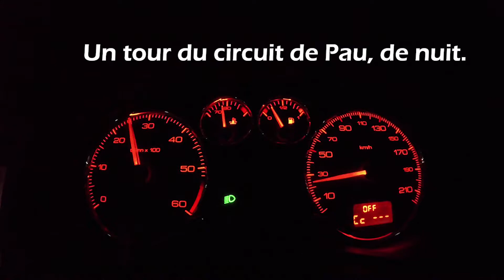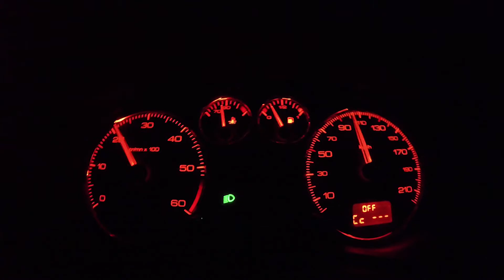Tour du grand prix de Pau de nuit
Pour le plaisir de monter des vidéos et apprendre à utiliser mon logiciel de montage ! Evidemment, pas la moindre pointe de vitesse au-delà de 50km/h, juste du montage :)